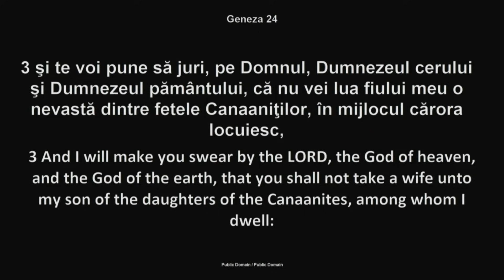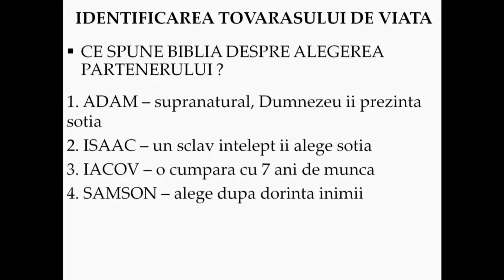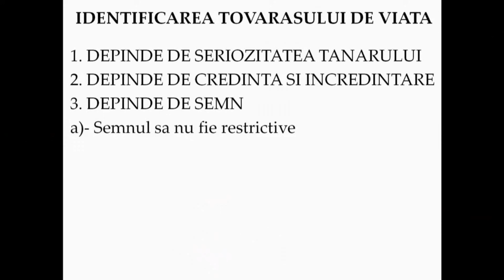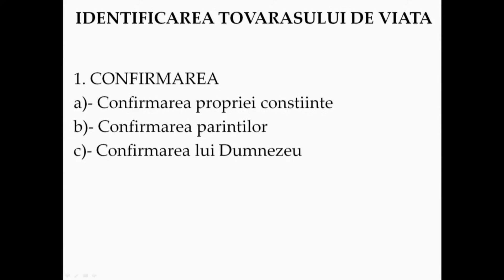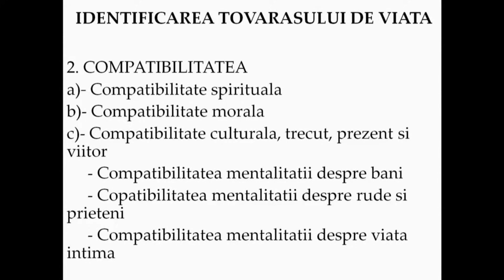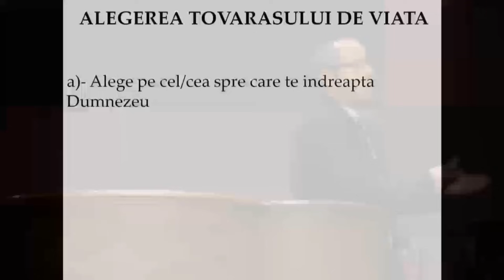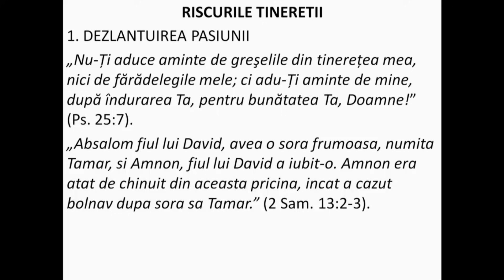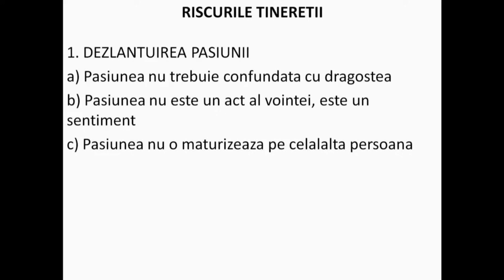Luigi Mitoi - Identificarea tovarasului de viata (13 Martie, 2016)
Biserica Penticostală Română Betania, Chicago (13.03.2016). Mesaj din ciclul de predici "Pregătirea pentru căsătorie". Predici pentru vremuri grele